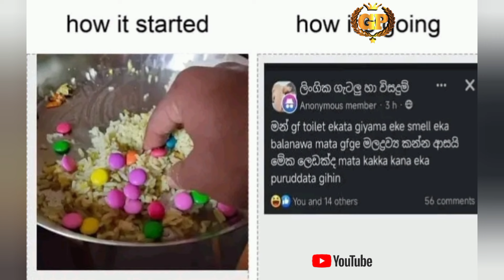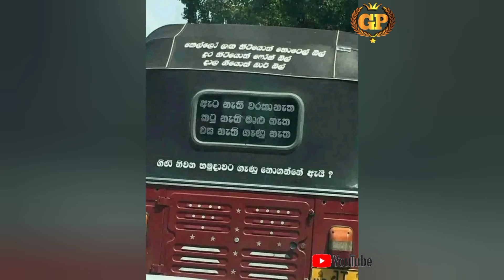බුකියේ රස කතා A series of interesting stories from the bookie part 33 ||Gossip Lanka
Gossip Lanka you tube channel,Bukiye rasa Katha today,Bukiye athal today, Facebook Funny FB memes post,funny comedy jokes memes bukiye_rasa_katha_today adabukiya ||Gossip Lanka you tube channel.

Gossip Lanka ♥️♥️♥️♥️♥️♥️

bukiye rasa katha today Gossip Lanka
bukiye rasa katha latest Gossip Lanka
Bukiye Rasa Katha Funny FB Posts
ada bukiya
bukiye athal

facebook funny
facebook fun
funny
gossip lanka. 🔔🔔🔔🔔🔔🔔

ඔයාගේ channel promote කරන්න අප නාලිකාව හරහා community post එකක් දාගන්න අපට මැසේජ් එකක් දාන්න.

මෙහි ඇතුලත් සියලුම ජායාරූප මුල් හිමිකරු සතුයි.

All images included here belong to the original owner.